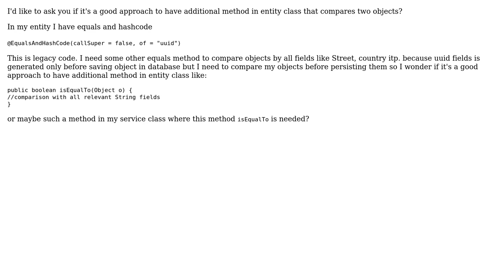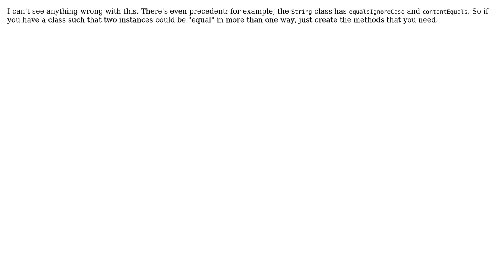Software Engineering: Additional method that compares two objects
With thanks & praise to God, and with thanks to the many people who have made this project possible! You are responsible for your own actions.